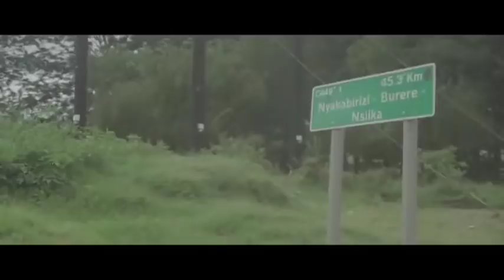How to raise above the pain of losing a baby